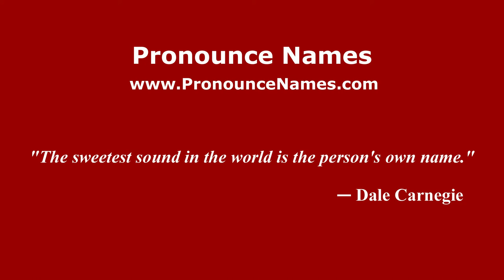How to pronounce Pablo Oliveira (Spanish/Spain) - PronounceNames.com